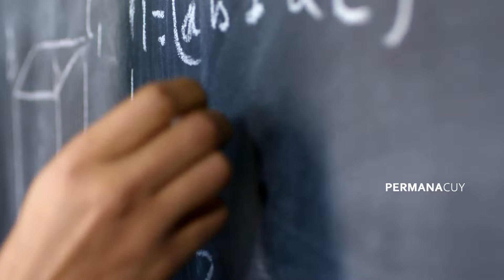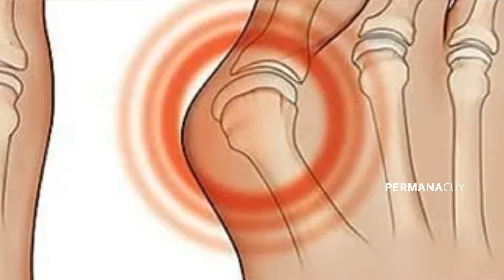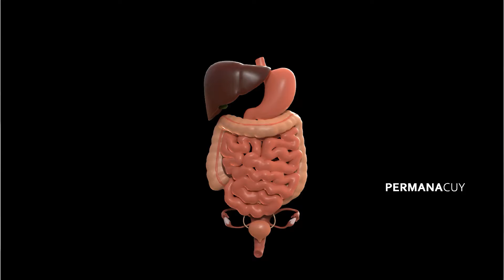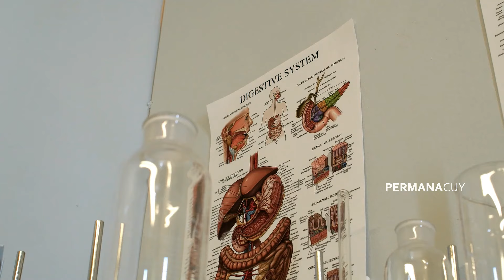Makan 2 Biji Cengkeh Setiap Hari Apa Yang Akan Terjadi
Have FUN !!!